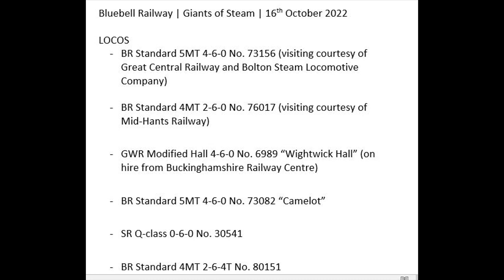Bluebell Railway | Giants of Steam | 16th October 2022